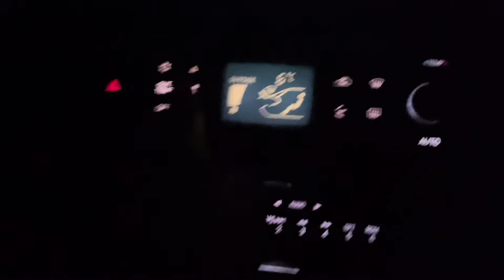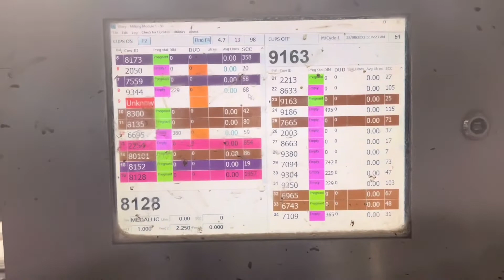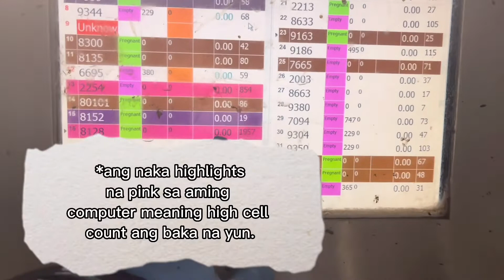PINAY DAIRY FARMER SA AUSTRALIA| FAQ | Magkano sahod? may overtime pay ba? free accomodation ba?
Sagot sa inyong parating tinatanung.. 😊